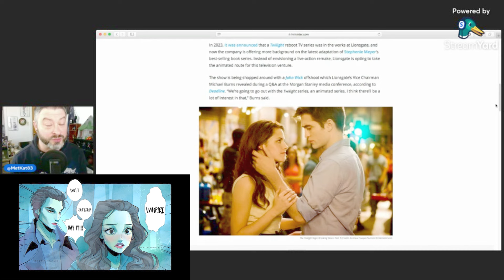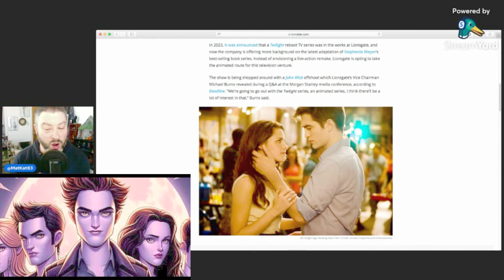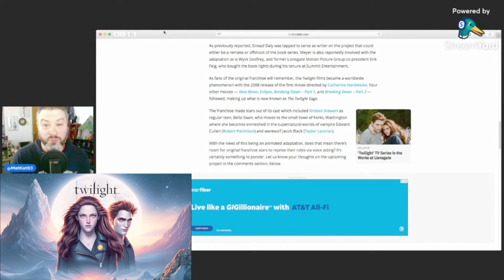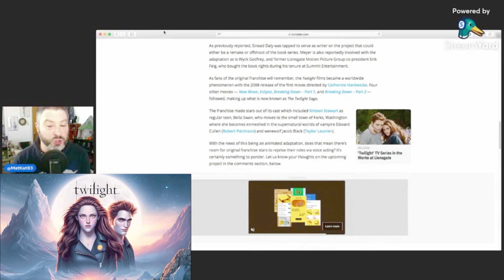New Twilight TV Series From Lionsgate Will Be Animated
New Twilight TV Series From Lionsgate Will Be Animated today! GEEK WHAT?!'s reaction & to the news of New ‘Twilight’ TV Series From Lionsgate Will Be Animated